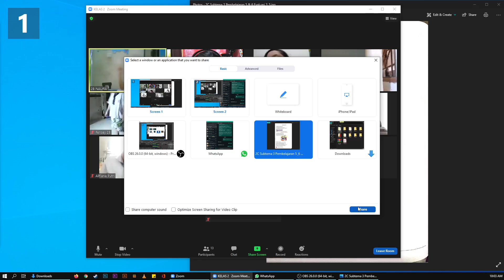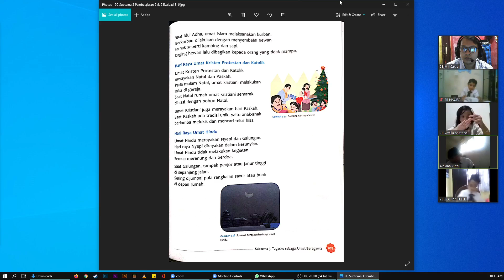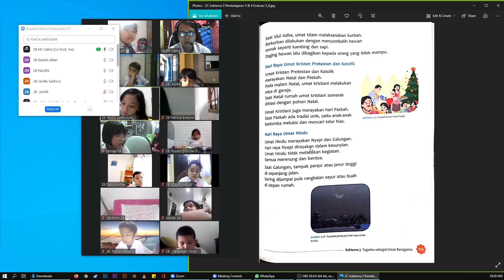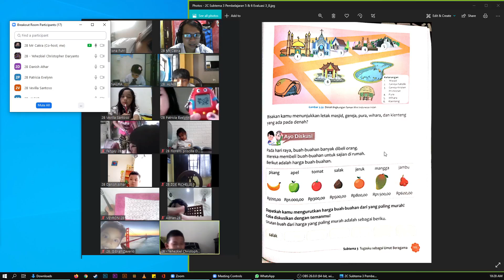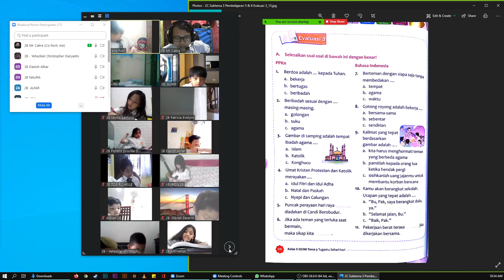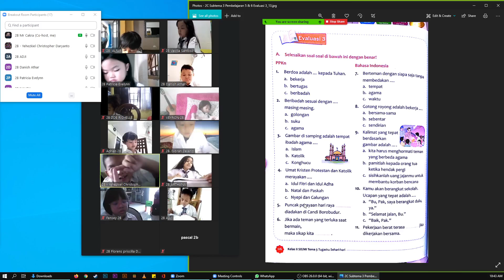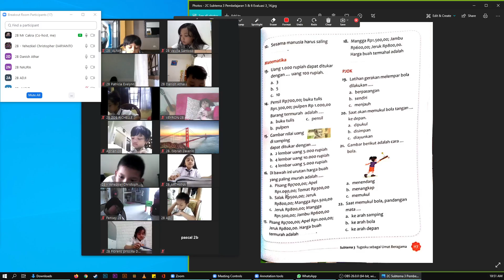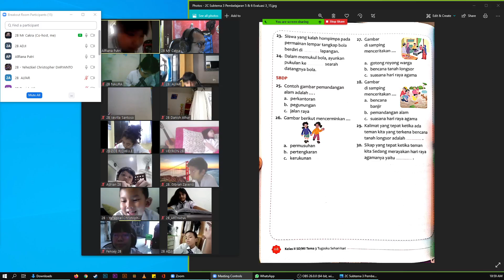Day 58 - Tematik 2C Subtema 3 Pembelajaran 6 & Evaluasi 3 “Hari raya keagamaan”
Grade 2B Surya Bangsa - Tematik 2C Subtema 3 Tugasku sebagai Umat Beragama
Pembelajaran  6 & Evaluasi 3 “Hari raya keagamaan ” hal 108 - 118
Membaca hal 108 – 111, 114 & 115
Mengerjakan hal 111- 114
Mengerjakan Evaluasi 3 hal 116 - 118 *(dikerjakan saat online class)